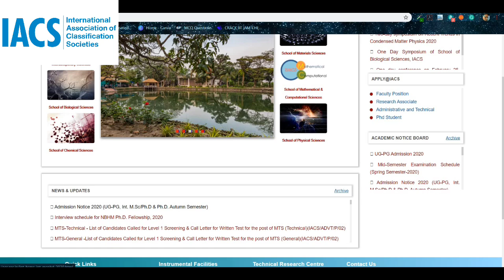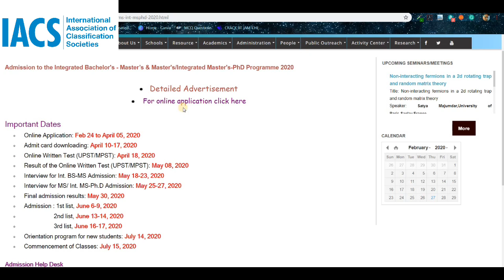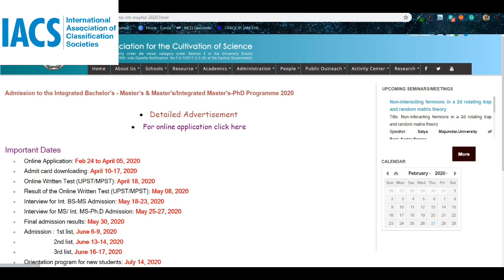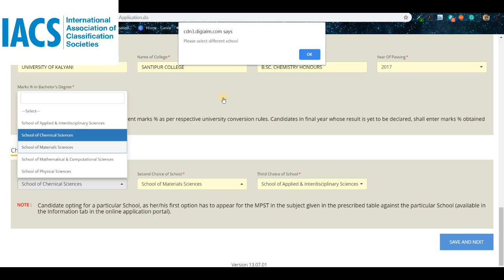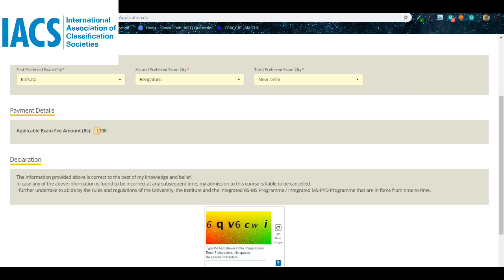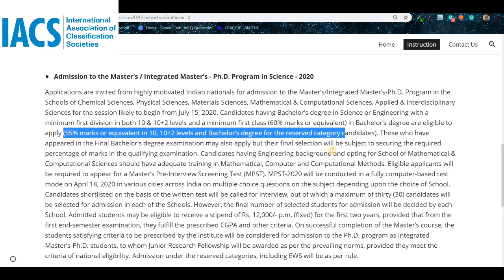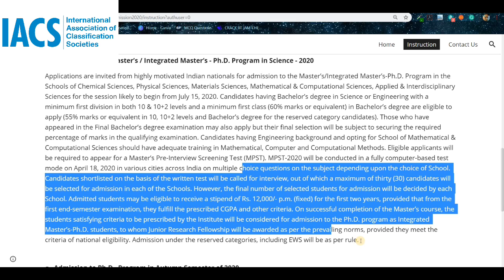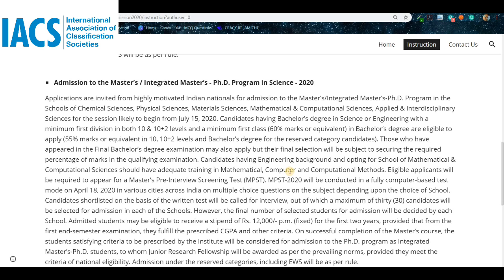IACS Admission 2020 | integrated M.Sc-phd | Better than IITs?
☑️link: iacs.res.in

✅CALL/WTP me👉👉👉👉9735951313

✅UNACADEMY👉👉👉👉👉GOUTAM PAL